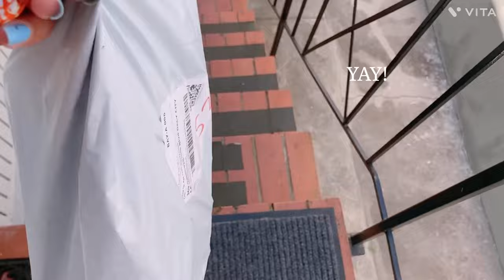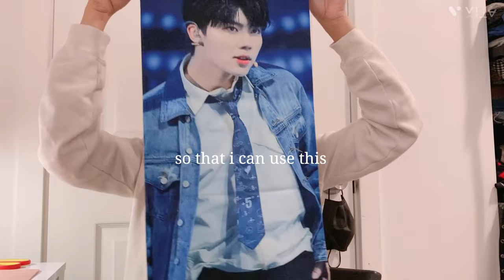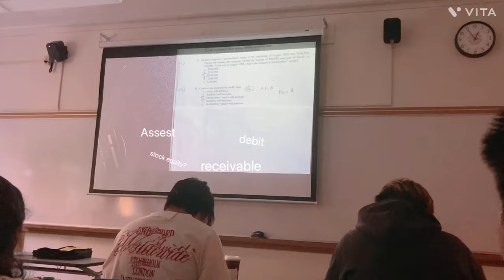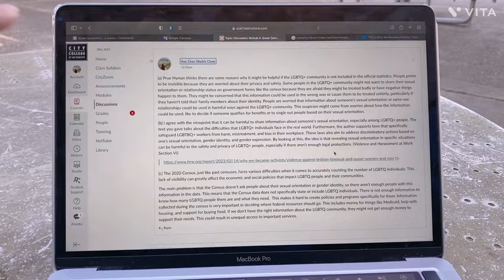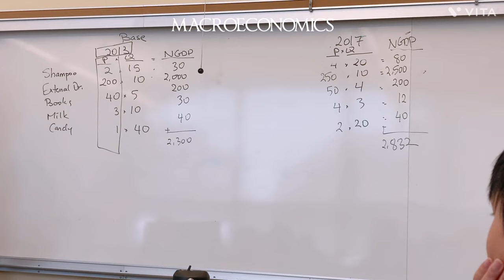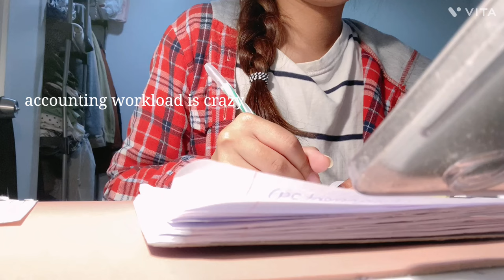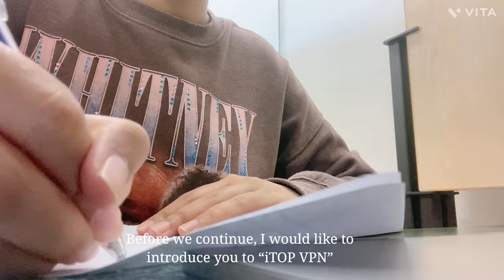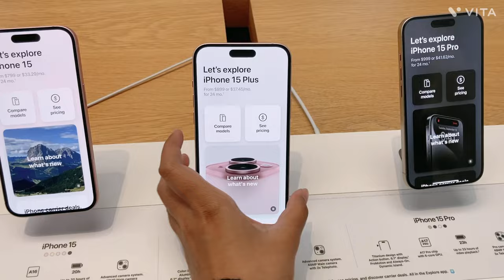[City College of San Francisco VLOG 🌥🪴] 📓new study table, 📱new phone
🫶🏻ENJOY MY BORING VIDEO🫶🏻

CHAN
2004
Burmese 🇲🇲
City College of San Francisco
Business Administration
📍CA

00:00 Intro
0:23   📦 new study table set up
1:52   Park Gunwook Slogan Unboxing 🧸
2:16   🏫 school days 📓📒
7:52   iTOP VPN
8:58   got a new phone📱and shopping 🛍
10:22 🪴beautiful campus🍃